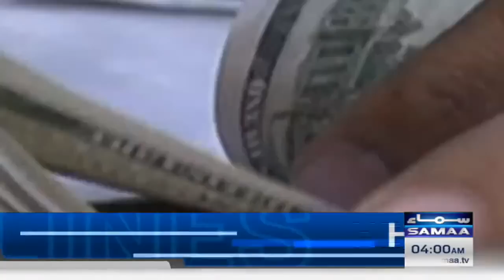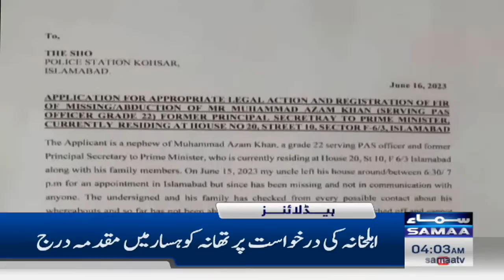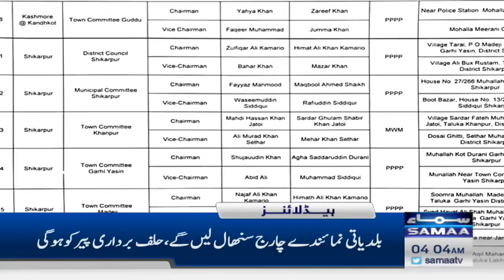Samaa News Headlines 4AM | SAMAA TV | 17th June 2023